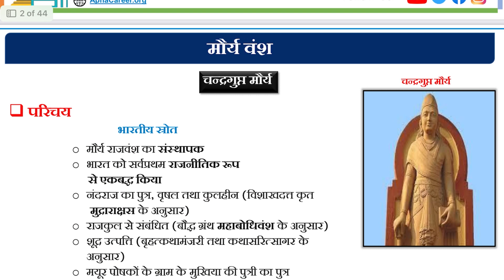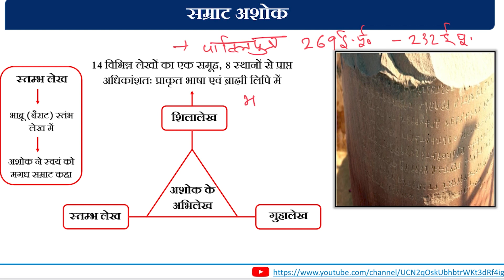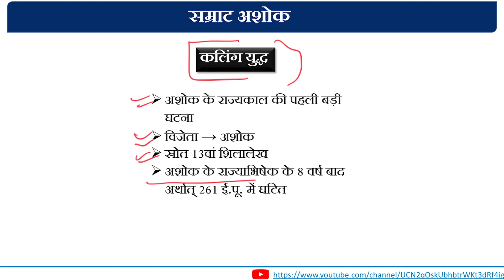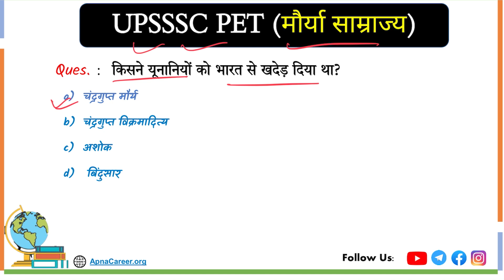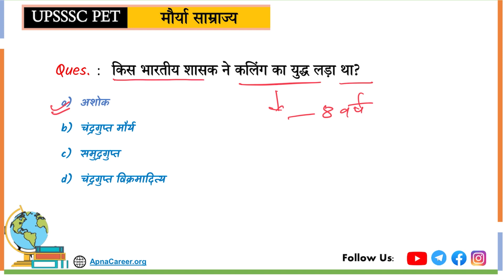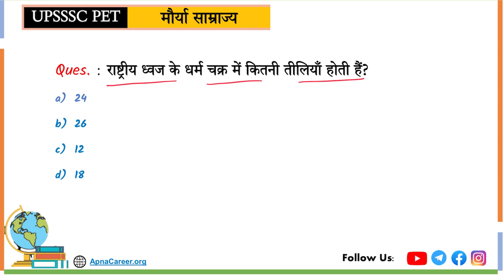Maurya Vansh Samrat Ashok UPSSSC PET 2023| PET Exam Preparation 2023 Hindi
Maurya Vansh Samrat Ashok UPSSSC PET 2023| PET Exam Preparation 2023 Hindi | PET Exam Preparation 2023✅🌐 Official

Apna Career !

Our Divisions !!

Tag !
maurya vansh samrat ashok upsssc pet
maurya vansh  for upsssc,
maurya vansh  upsssc pet,
pet exam preparation 2023 classes,
pet exam 2023 preparation,
preparation of pet exam 2023,
pet exam preparation 2023 maths,
preparation for pet exam 2023,
maurya vansh question for pet exam,
upsssc pet history classes,
upsssc pet history marathon,
upsssc pet history marathon class,
upsssc pet history classes 2023,
upsssc pet history marathon 2023,
upsssc pet history marathon class 2023,